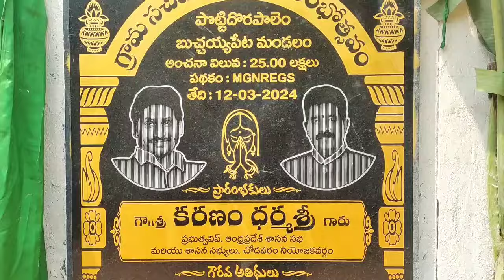పొట్టిదొరపాలెంలో నూతన సచివాలయం ప్రారంభోత్సవం | new sachivalayam opening Pattidwarapalayam